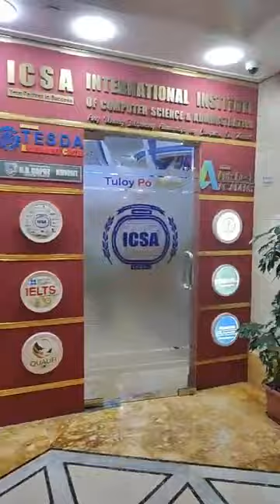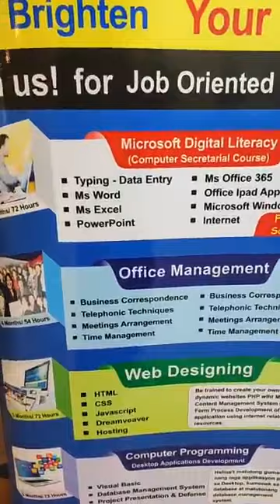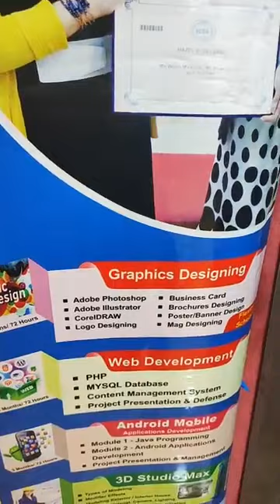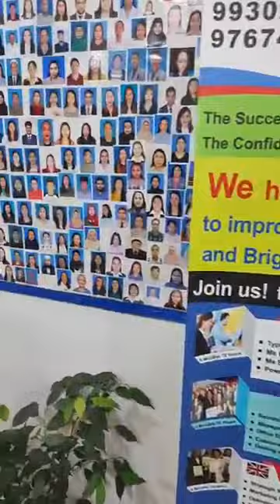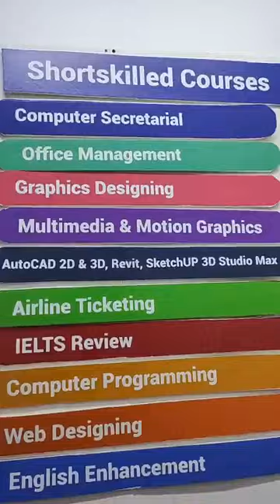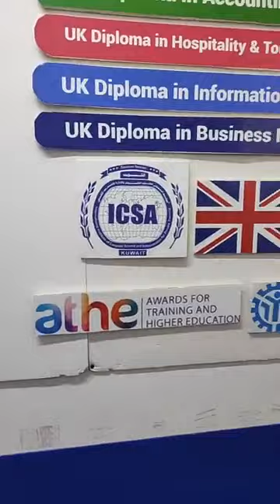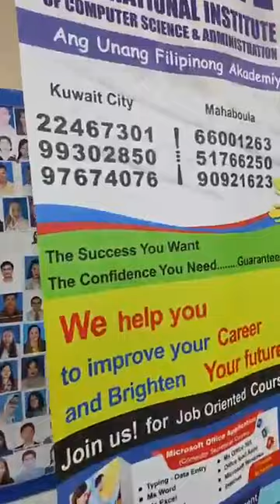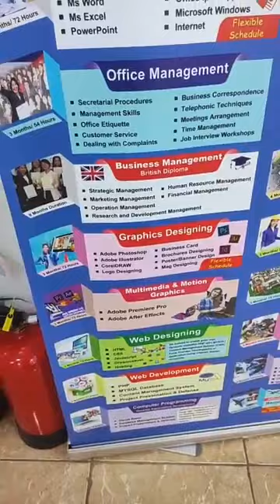ICSA Kuwait Friday Classes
Friday Live update
𝙄𝙠𝙖𝙬 𝙗𝙖 𝙖𝙮 𝙜𝙪𝙨𝙩𝙤𝙣𝙜 𝙢𝙖𝙜-𝙩𝙧𝙖𝙗𝙖𝙝𝙤 𝙨𝙖 𝙊𝙥𝙞𝙨𝙞𝙣𝙖 𝙖𝙩 𝙆𝙖𝙞𝙡𝙖𝙣𝙜𝙖𝙣 𝙢𝙤 𝙣𝙜 𝙎𝙠𝙞𝙡𝙡𝙨?

See less